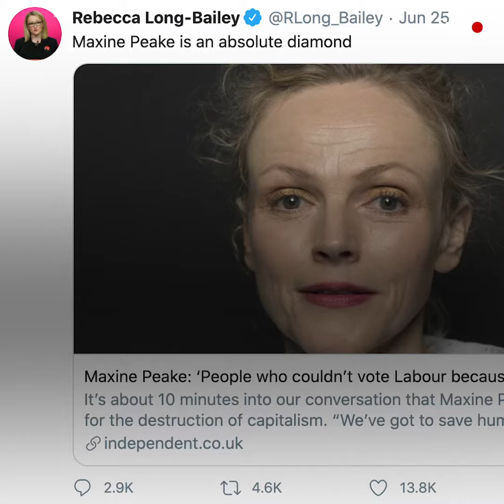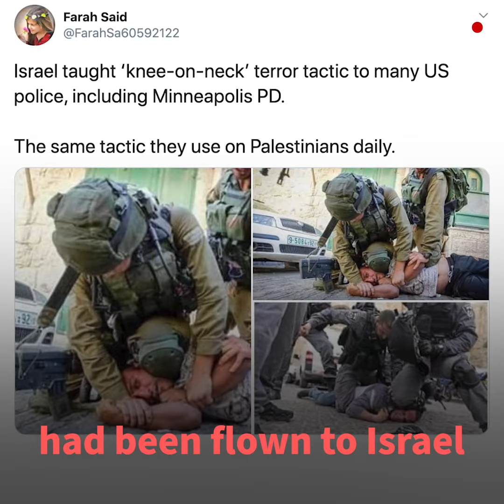UK Labour leader sacks MP who highlighted Israel training of US police force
Former UK Labour leadership hopeful Rebecca Long-Bailey was sacked from the shadow cabinet amid accusations of anti-Semitism after she shared an interview with actress Maxine Peake.

British actress Peake, a long-time advocate of Palestinian rights, spoke on the issue of the Black Lives Matter movement and mentioned the fact that Israeli forces regularly teach and train US police in violent tactics during an interview with UK newspaper the Independent.